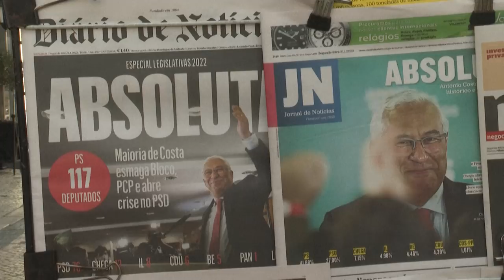Moradores de Lisboa reagem à vitória do Partido Socialista | AFP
O Partido Socialista ganhou a maioria nas eleições legislativas antecipadas em Portugal. Nesta segunda-feira, o resultado, que não havia sido previsto pelas pesquisas, é o assunto do momento nas ruas de Lisboa.